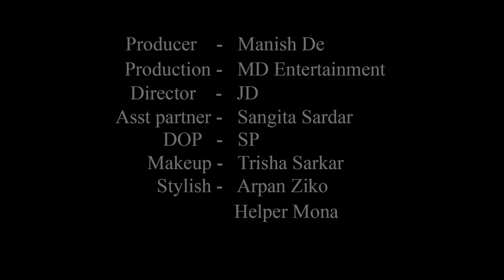High Fashion Western Shoot Concept | Attractive Girl | Trailer | Shilindhra | MD Entertainment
Concept : Attractive Girl

Model : Shilindhra Banerjee

Cinematographer : Sujoy Panigrahi

Makeup Artist & Hair Stylist : Trisha Sarkar

Costume : Arpan Ziko Tarafder

Helper : Mona

Production Company : MD Entertainment